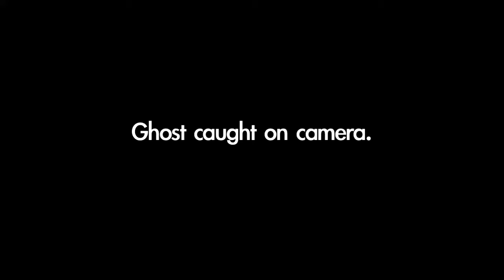Real Ghost Sighting!!! wtf FUNNY AF THO